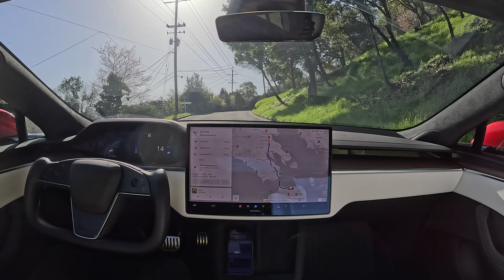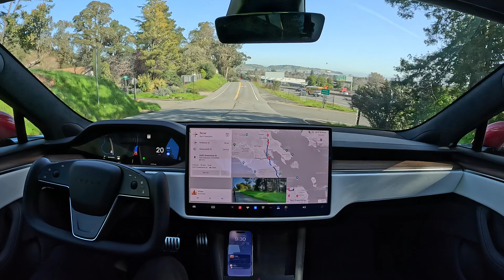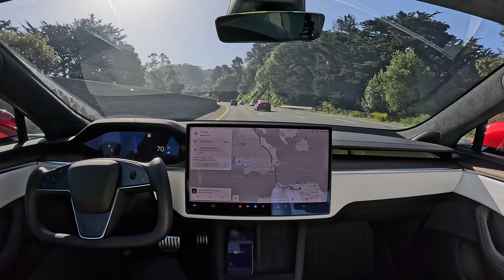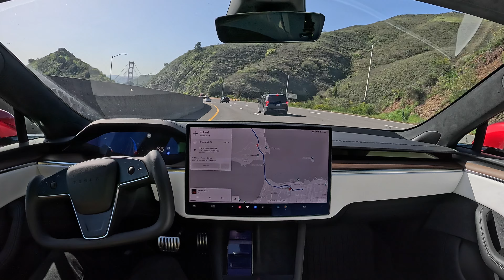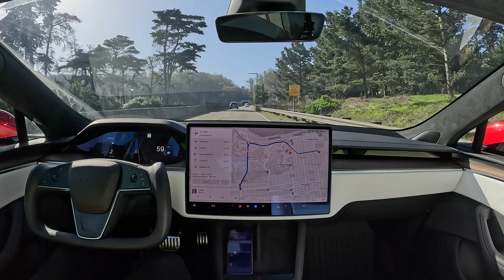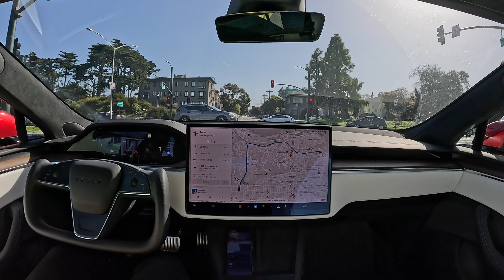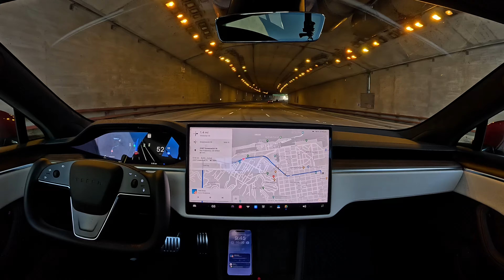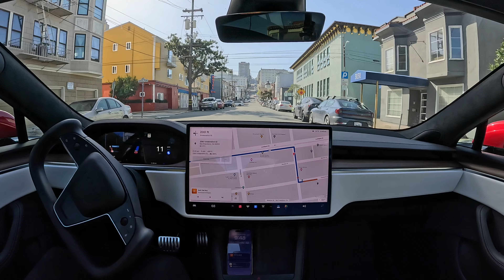Raw 1x: Corte Madera to San Francisco with Zero Takeovers on Tesla Full Self-Driving Beta 12.2.1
Tesla Full Self-Driving Beta 12.2.1 drives from Corte Madera to San Francisco with zero takeovers. Did take a wrong exit off the highway after the Golden Gate Bridge.